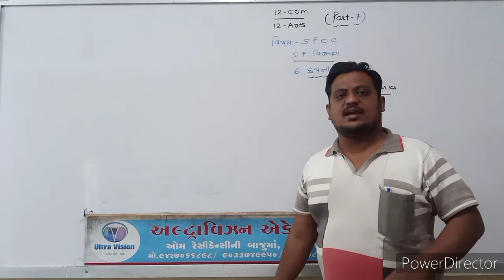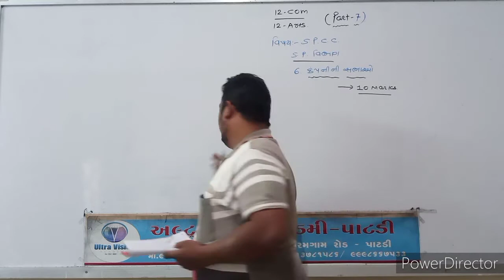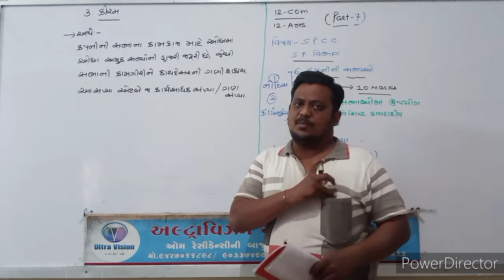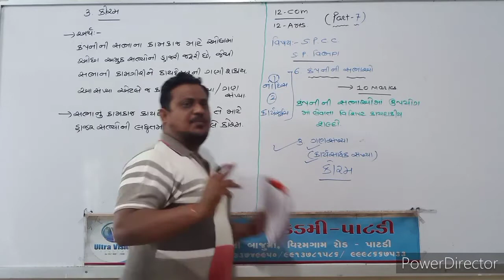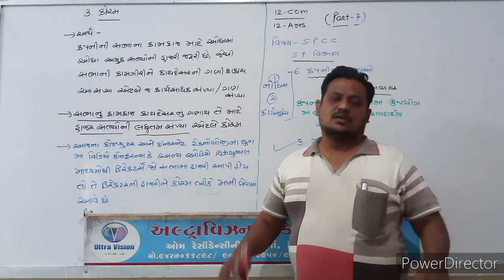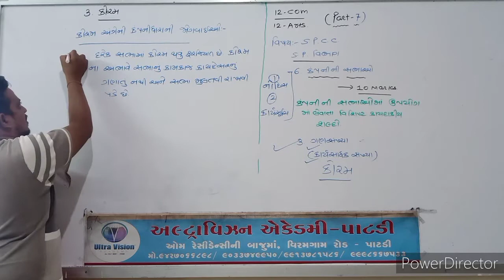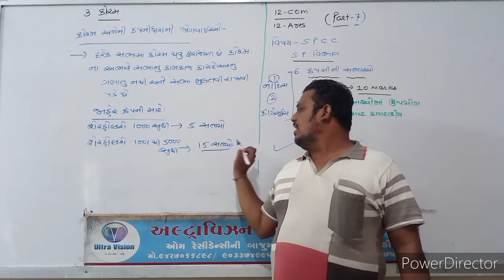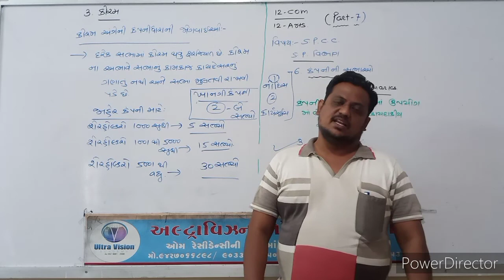Std - 12 Com & Arts // Sub - S.P.C.C (SP) // Chap - 6 // Part - 7 //